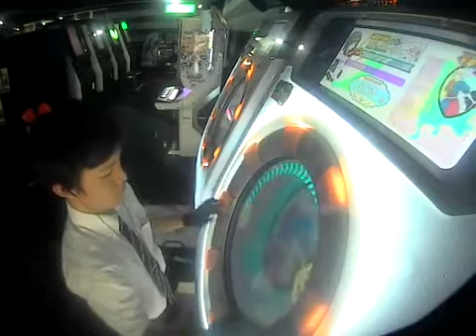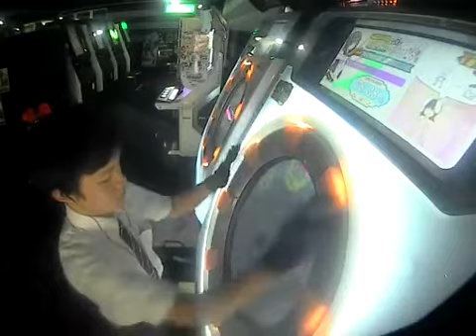[maimai Milk]シアワセうさぎ ALL PERFECT(理論値)